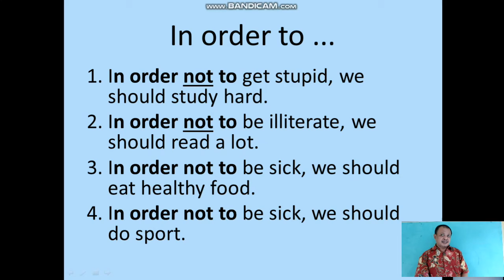In order to 3